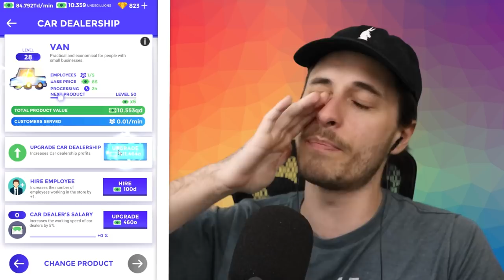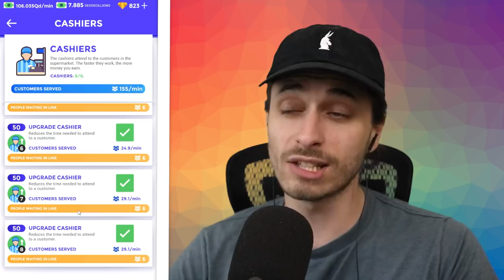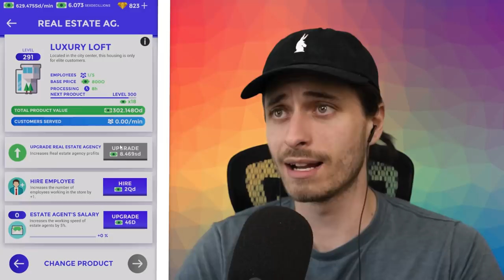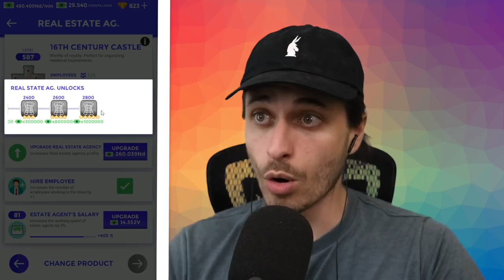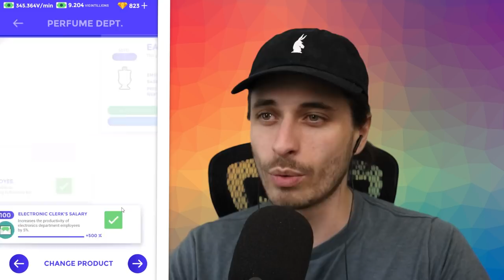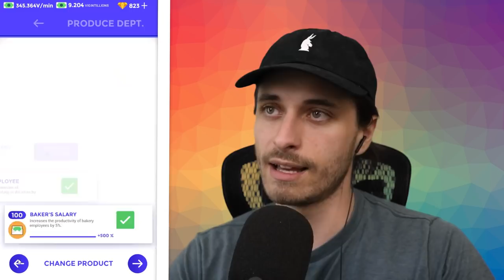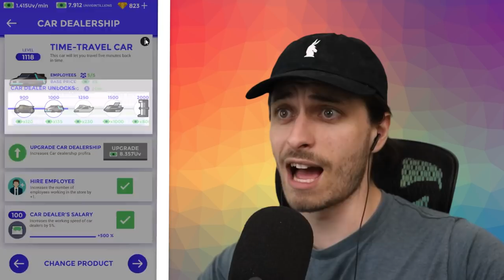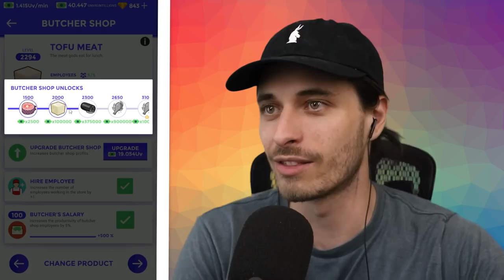Selling the RICHEST Castle in Idle Supermarket Tycoon!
Sabre plays Idle Supermarket Tycoon and sells the BIGGEST CASTLE IN ALL THE LAND! In order to become the richest, you gotta sell the biggest!